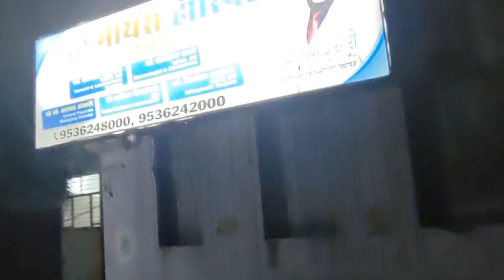Mummy Ji Ko Khana Dene Gaya Aaj || मम्मी जी को खाना देने गया आज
my food daily ii
bound chicken with salt
mother bound chicken with salt for special recipe
bound chicken
with salt for special recipe
bound chicken cooking chicken for eating delicious cooking in forest chicken for eating delicious mother cooking cooking
chicken chicken